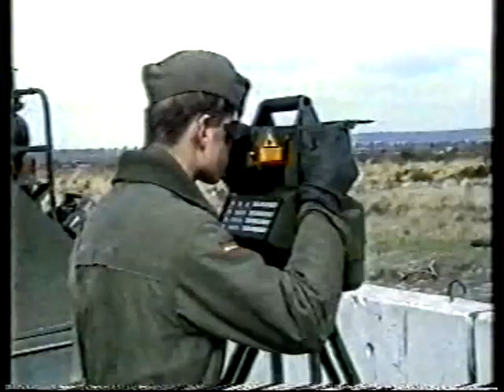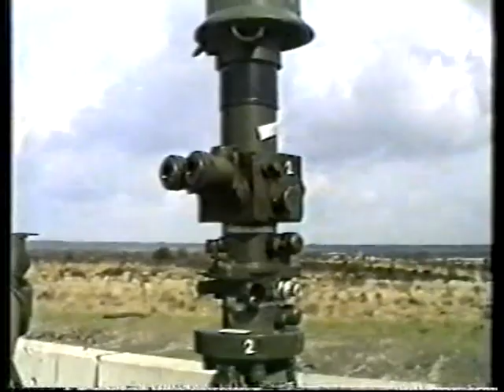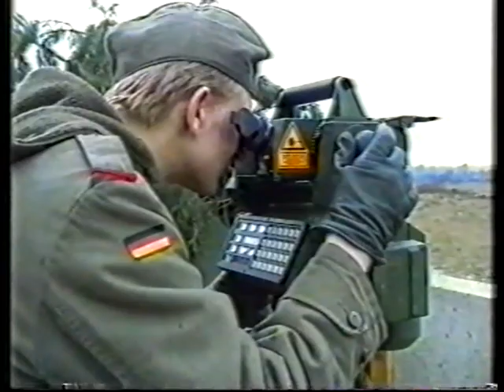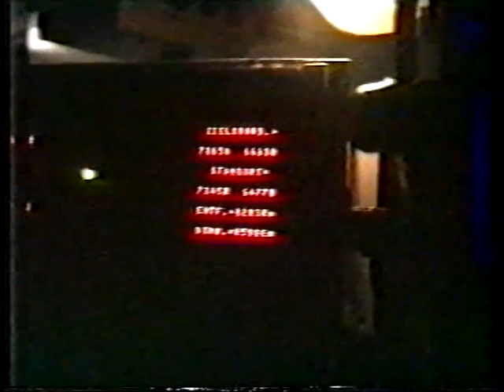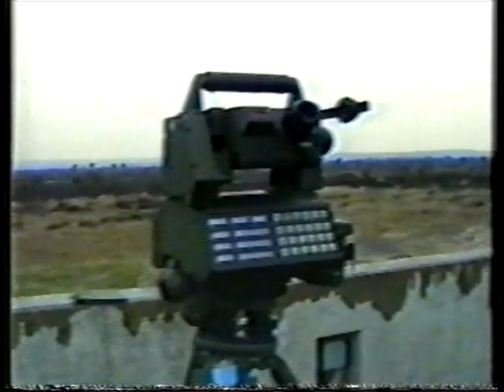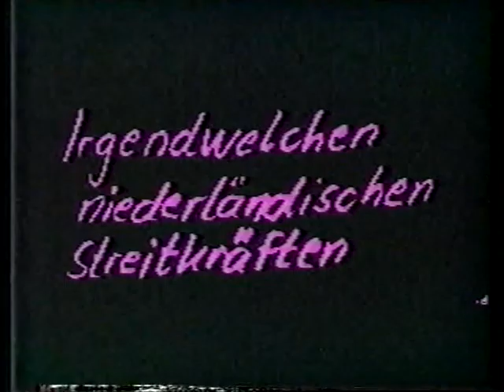PzArtBtl 165 - Bataillonsübung ORCHESTERPROBE (März 1992)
Das Bataillon verlegt vom 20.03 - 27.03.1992 auf den Truppenübungsplatz MUNSTER-SÜD und übt geschlossen während der Bataillonsübung ORCHESTERPROBE.

Neben der intensiven Ausbildung, in Hinblick auf den zu erwartenden Truppenübungsplatzaufenthalt in SHILO / KANADA, kann das Bataillonsgefechtsschießen unter den Augen des Brigadekommandeurs und Gästen aus GEESTHACHT als Höhepunkt angesehen werden.